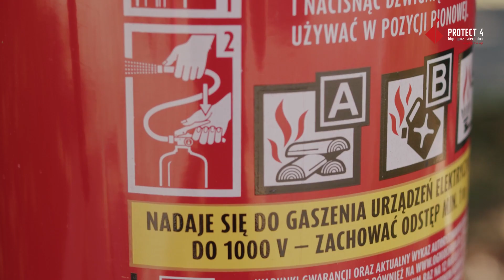Gaśnica proszkowa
Gaśnica proszkowa to najbardziej popularna i najczęściej stosowana gaśnica.  Środkiem gaśniczym jest proszek wyrzucany za pomocą sprężonego gazu.
Gaśnica ta służy do gaszenia pożarów grupy:
A - pożarów materiałów stałych,
B - cieczy i materiałów stałych topiących się,
C - gazów palnych.
Nadaje się też do gaszenia urządzeń elektrycznych pod napięciem do 1000V przy zachowaniu odległości minimum 1 metra.

Aby użyć gaśnicy proszkowej:
* wyciągamy zabezpieczenie – zawleczkę.
* kierujemy wąż na źródło ognia i naciskamy dźwignię.
Pamiętajmy, aby gaśnicę zawsze używać w pozycji pionowej!!!

Podchodzimy do ognia tak aby gasić pożar zgodnie z kierunkiem wiatru. Wydobywający się proszek gaśniczy skutecznie tłumi płomienie. Gasimy do momentu całkowitego ugaszeniu pożaru lub wyczerpania środka gaśniczego.